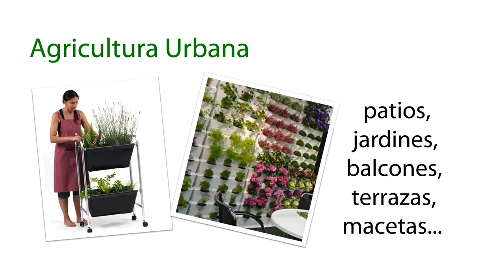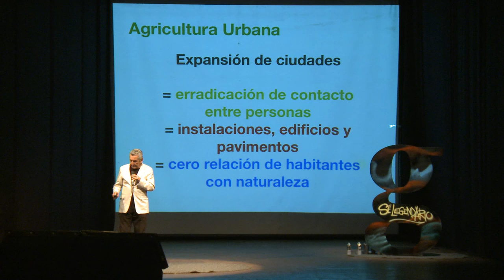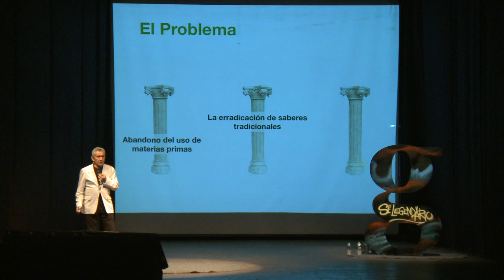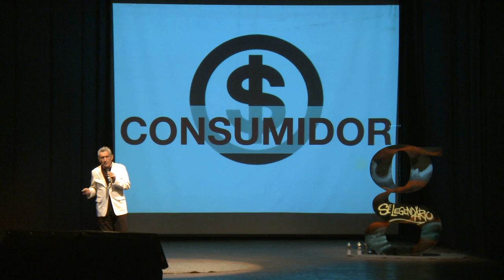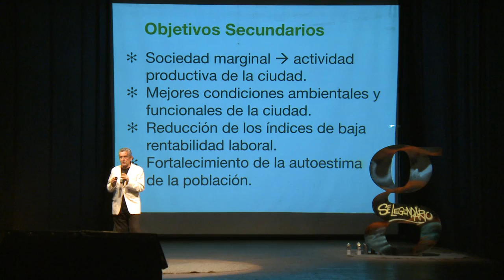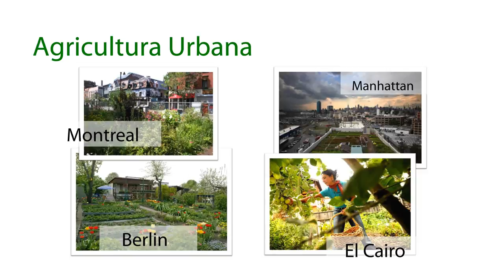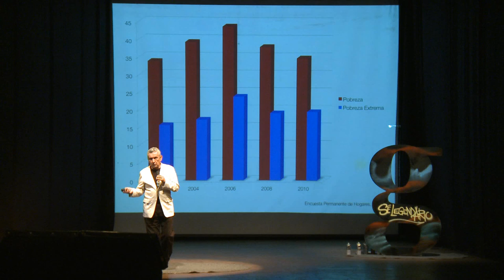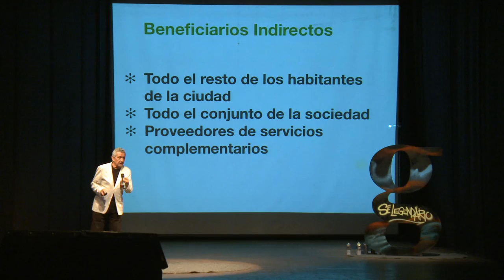Gramo / Jorge Rubiani / La Agricultura Urbana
Jorge Rubiani, arquitecto de profesión, nos habla de la Agricultura Urbana en su charla de Gramo 04.

Además de ejercer su profesión, también es cronista y consultor; escribió para diarios y revistas de Asunción y en la actualidad lo hace para el diario ABC Color. Es autor de unos 15 libros y varias monografías sobre la historia de Asunción y el Paraguay.

Durante 12 años, condujo el programa de radio "Los libros muerden"; ha creado y dirigido un programa de TV, "Historias del Camino"; participó y asesoró en la realización de documentales y filmes sobre la historia nacional; es ex consultor de las oficinas locales de la Unesco y Naciones Unidas; y fue Director del Fondo Nacional para la Cultura y las Artes - FONDEC.

En funciones comunales, fue Presidente de la Junta Municipal, Presidente de la Asociación de Juntas Municipales del Paraguay, Director General de Cultura, Director General de Desarrollo Urbano y Director General de Planificación Técnica en la Municipalidad de Asunción. Hoy ejerce el cargo de Asesor de la Intendencia.